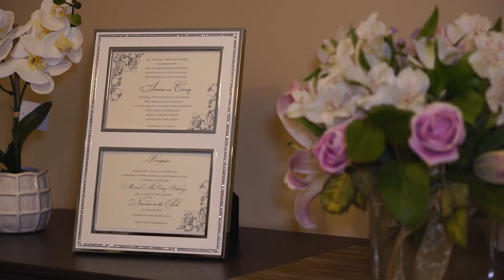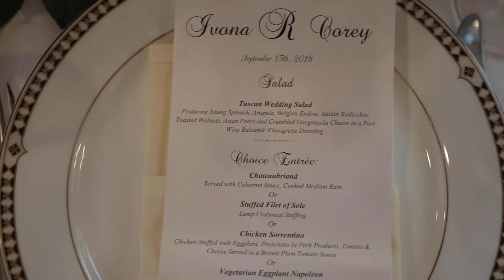Ivona & Corey | Nanina's in the Park | Abella Studios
This is a Same-Day Edit (SDE) created for Ivona and Corey by Abella Studios.

Ceremony: St. Mary’s – South River, New Jersey
Reception: Nanina’s in the Park – Belleville, New Jersey (naninasinthepark.com)